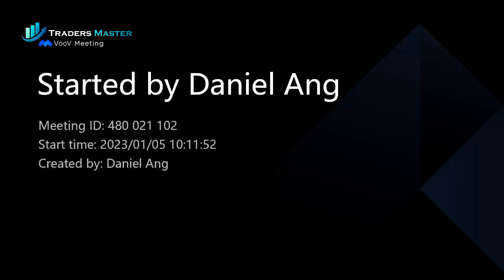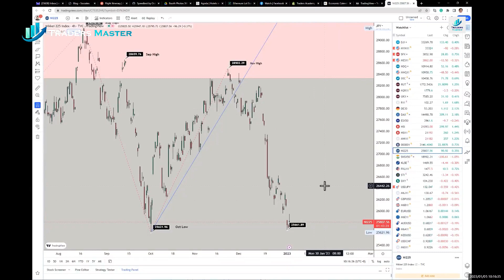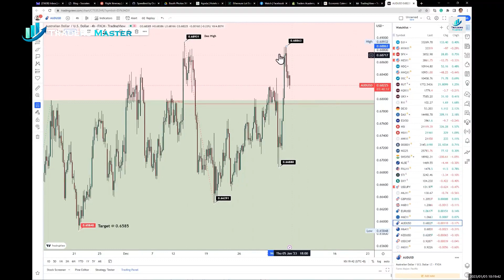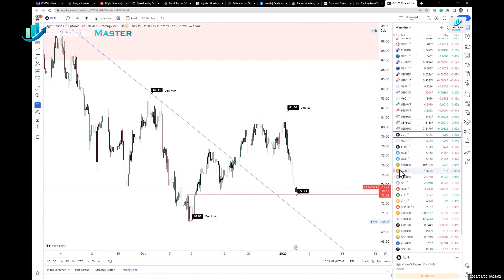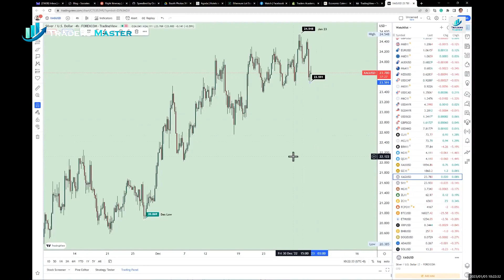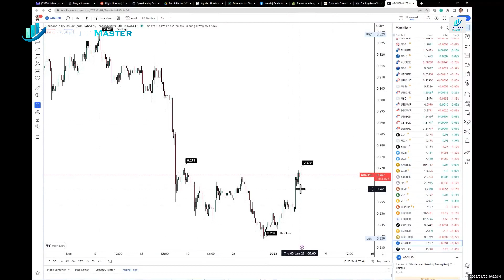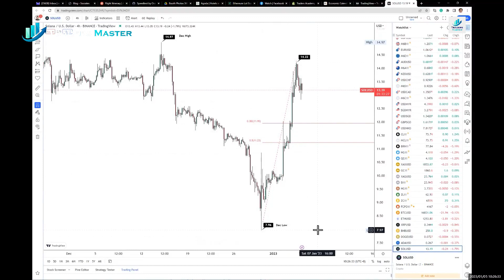TMA - 每日金融市场更新 (05 Jan 2023, 10:11 SGT)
在美联储发布上个月会议纪要后，美国股市从盘中高位回落，该会议纪要显示它担心任何市场“误解”其抗击通胀的承诺正在减弱。

回想起来，会议纪要并不令人意外，可以解读为温和鹰派，因为它暗示美联储下个月可能继续加息 50 个基点，并着眼于美国利率在 5.25% 和 5.5% 之间见顶 %。 美国利率目前为 4.25% 至 4.5%。

美股当天仍收涨。 标准普尔 500 指数上涨 0.75%，道琼斯工业平均指数上涨 0.4%，纳斯达克综合指数上涨 0.7%。

股市的温和复苏表明人们对使 2022 年成为投资者可怕的一年的两个因素持乐观态度：(1) 为抗击通胀而加息的持续鼓声和 (2) 中国的抗 COVID 措施。

但其他资产的投资者感到不安。 由于全球增长主要引擎（美国、欧洲和中国）活动减弱的迹象，对全球需求的担忧持续存在，原油价格大幅下跌。

WTI 原油下跌 4.85% 至每桶 73.2 美元，而布伦特原油价格为 78.07 美元，当日下跌 4.9%。

另一方面，对美联储不那么激进的希望提振了金价，现货价格触及 1,856.57 美元/盎司——这是自 6 月中旬以来的最高水平。 白银下跌 1% 至 23.74 美元/盎司，铂金下跌 0.6% 至 1,077.03 美元，而钯金上涨 5.4% 至 1,802.13 美元。

美元指数下跌 0.45%，原因是澳元等商品货币上涨，而欧元因法国和德国通胀数据利好而上涨。

英镑/美元上涨 0.75% 至 1.20575，而欧元/美元上涨 0.54% 至 1.06050，脱离前一天触及的三周低点 1.0519。 美元/日元升至 132.500。

在加密货币方面，比特币和以太币昨天在亚洲与所有其他前 10 大非稳定币代币一起上涨。 比特币隔夜小幅上涨 1.14%，而以太币上涨 3.52%。 BTC 和 ETH 在今早的亚洲早盘交易中目前分别约为 16,867 美元和 1,257 美元。

Solana 目前是按市值计算的第 10 大非稳定币代币，在亚洲飙升 18.45% 至 14.12 美元，这主要是受 Bonk 的推动，Bonk 是一种专注于 Solana 的狗主题代币，上周空投了一半的代币供应 . 但在纽约，获利回吐导致其价格回落至 13.50 美元以下。 它目前以 13.35 美元的价格易手。 根据记录，Solana 在过去一周上涨了 39.22%。

卡尔达诺上涨 5.93%。 目前交易价格为 0.2677 美元，BNB 隔夜上涨 5.06%，今早亚洲早盘交易价格为 258.46 美元。